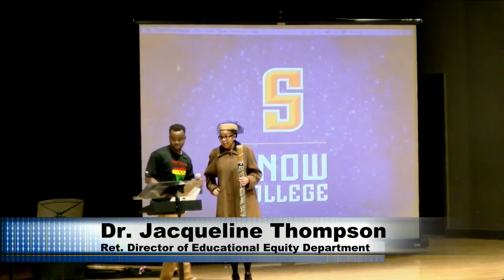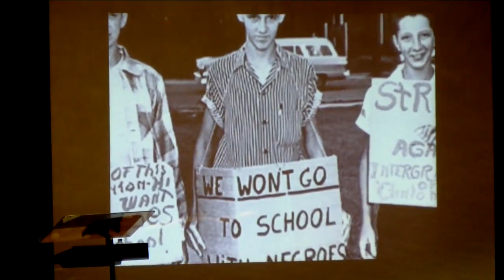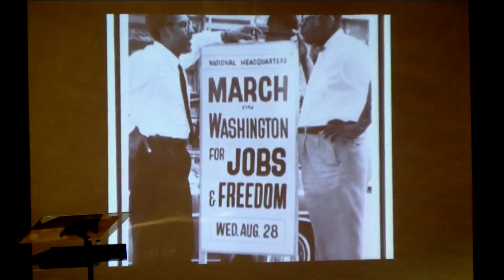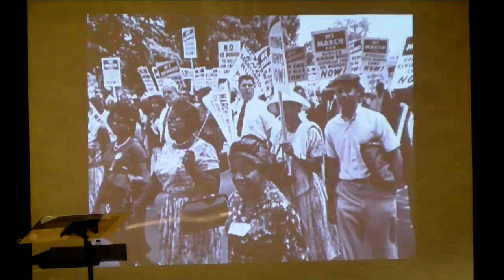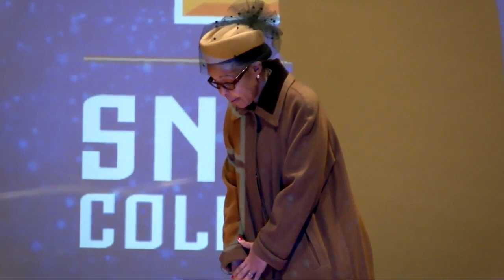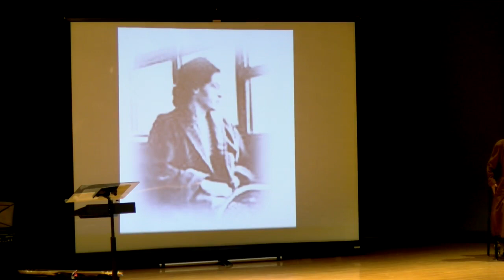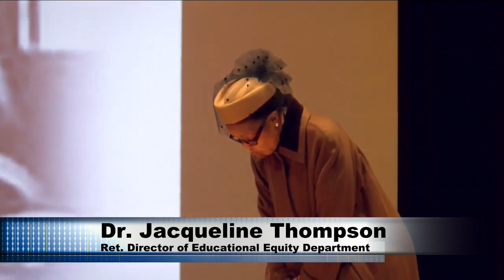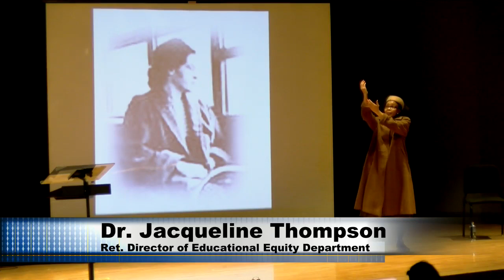Snow College Convocation: Dr. Jacqueline Thompson 1-11-2018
Jacqueline Thompson is a native of Nashville, TN. She is the oldest of nine children that were born to retired TSgt. David and Margie Royston. She graduated from Highlands High School in North Highlands, CA in 1974. She received a Bachelor of Arts Degree in Elementary Education from Idaho State University in Pocatello, ID in 1978. She graduated June 1997, in the Masters of Education Program at Weber State University. She received her Doctorate Degree in Education from Utah State University in May 2010.

Dr. Jackie Thompson recently retired from Davis School District as the Director of the Educational Equity Department. Her duties and responsibilities included the Davis School District Parent Equity Committee, Multicultural Education, Civil Rights Issues, AVID Advancement via Individual Determination, and the V(i)llage Program. She is married to Edward Thompson, who is a Contracting Supervisor at Hill Air Force Base. They have two sons, Eddy Jr. and Michael, daughter in-laws Carmen and Rachel, and granddaughters, Serenity Elise Thompson, Evangelyne Ivy Thompson and grandson Taj Elias Thompson.

Dr. Thompson taught public school for four years in Pocatello, ID and Sacramento, CA. She worked as a Race Desegregation Specialist in the Educational Equity Section at the Utah State Office of Education from October 1993 - June 1996. She worked in Applied Technology - School to Careers and Gender Equity from June 1996 - June 1997. She served as an Education Specialist for the Utah State Office of Education (USOE), Educational Equity Section from June 1997 to June 2000. Her primary responsibilities included civil rights monitoring, providing technical assistance, training and networking resources to address such areas as cultural diversity, bias awareness and gender equity. She was the USOE Coordinator for the annual statewide “Dr. Martin Luther King, Jr. Essay Contest” for 7-12th grade students.

In 1984, she began her Federal career at Hill Air Force Base as a Personnel Management Specialist Intern which she worked for two years. She worked in Training Office as an Employee Development Specialist from 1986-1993. From July to October 1993, Dr. Thompson worked as an Equal Employment Opportunity Specialist. In 1987, she conceived and implemented the Hill AFB African-American Community Outreach Program. This program visits various schools and community organizations to motivate youth to stay in school, identify positive role models and encourage them to "Say No" to drugs, alcohol, and violence. Dr. Thompson was instrumental in helping to form a partnership between Hill Air Force Base and the Utah State Office of Education for statewide usage of the program's video tape series to enhance the schools' multicultural curriculum.

Dr. Thompson received numerous awards and national recognition. She was also the recipient of the 1994 Spirit of the American Woman Award for Public Education. She is a charter member of the Beehive Chapter of Blacks in Government (BIG). She has been a recipient of the Beehive Chapter's Meritorious Service Award and in 1992; she received the National Meritorious Service Award. She is past President of the National Association for Multicultural Education (NAME). She was one of nine women who received the 1998 Utah Women’s Achievement Award presented by the Governor’s Commission for Women and Families. She served as Mrs. Utah 1999 and was the recipient of the Salt Lake Branch NAACP Martin Luther King Award for the year 2000. Dr. Thompson was the recipient of the 2011 Drum Major Award for the Utah State Martin Luther King, Jr. Human Rights Commission. She was honored as the 2012 Educator of the Year by Omega Psi Phi Fraternity. She also served as Education Chair on the State Martin Luther King, Jr. Human Rights Commission.

On November 12, 2012, Governor Gary Herbert appointed Dr. Thompson to the State Multicultural Commission. She was the recipient of the 2013, Human Rights Award from the Utah School Counselors. Dr. Thompson serves as a board member for the Utah Humanities Council. She received the 2014 American Association of University Women’s Award from the Salt Lake City Branch. Dr. Thompson was the recipient of the 2015 Friend of 4-H Award – Utah State University Extension Program. The ISU Alumni Association and Idaho State University recognized Dr. Thompson with the Professional Achievement Award at Commencement 2015. In January 2017, she was the recipient of the University of Utah’s Black Student Union’s Annual Legacy Award. On September 14, 2017, Dr. Thompson will be the recipient of the 2017 Humanitarian Award from the Inclusion Center in SLC, Utah.